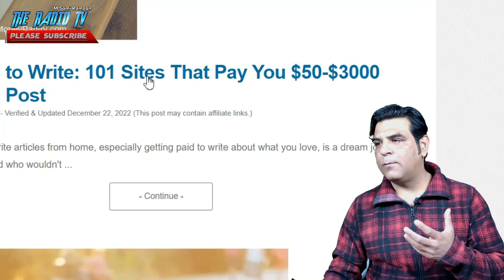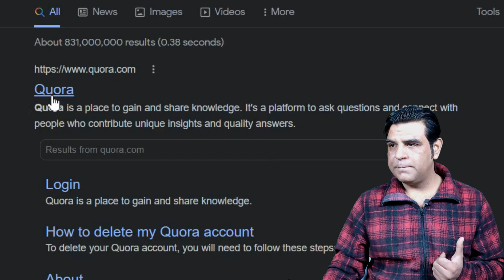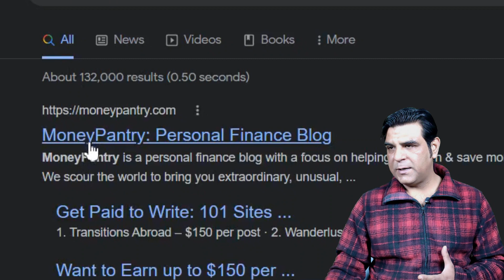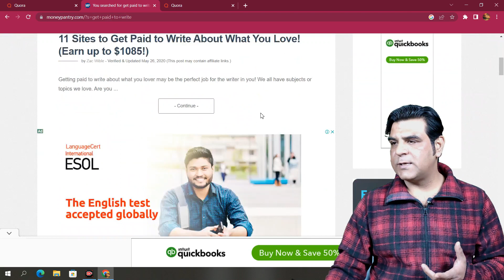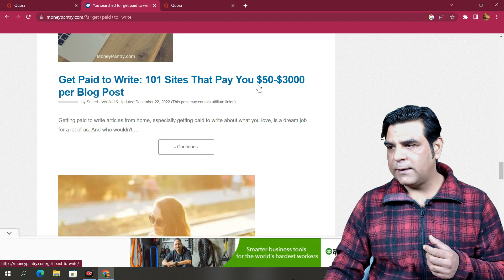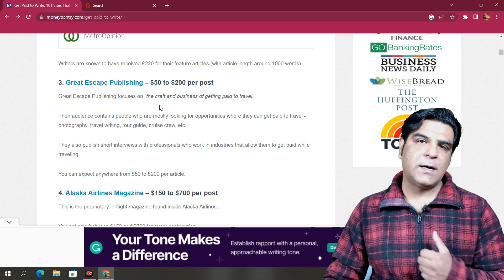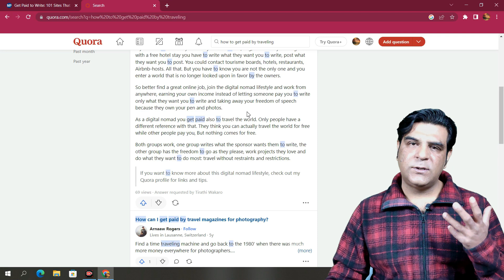Earn Money Online By Copy & Paste | Online Earning in pakistan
//    //.This.\\    \\
              //    //       is      \\    \\
        Muhammad Sami Ramzan
        //     //   Welcome to  \\    \\
.//. //--THE RADIO TV --\\. \\.
About this video:

How To Earn Money Online By Copy & Paste Online Earning No Skill Freelancing Work
In this video we are talking about how to earn money online by just copy and paste contents and articles I show you the simplest way of doing this work from home you need only a mobile phone and an Internet connection if you follow all the steps then you will be able to earn money online if you are serious for work then follow all the steps to earn money online in Pakistan